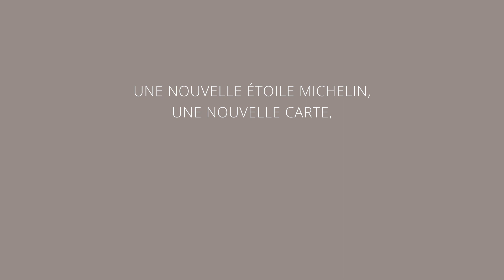Heritage Le Château unveils its new menu by David Toutain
After delighting palates and seducing food lovers on several occasions, David Toutain, the two-star Michelin Chef since January 2019, revealed Heritage Le Château's winter menu on March 8 during a fabulous wine pairing dinner.

A colourful menu curated by this talented French Chef, showcasing local ingredients with his own  distinctive and stylish touch.